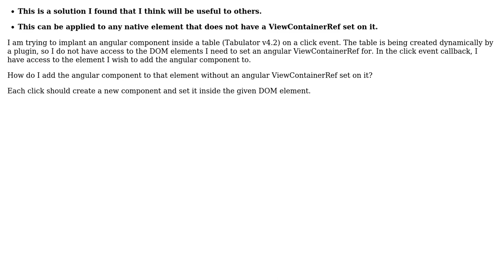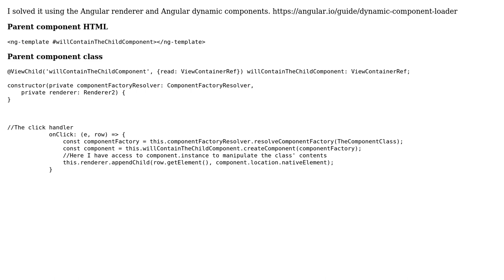How to dynamically add angular components to the DOM without a pre-determined ViewContainerRef?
With thanks & praise to God, and with thanks to the many people who have made this project possible! You are responsible for your own actions.